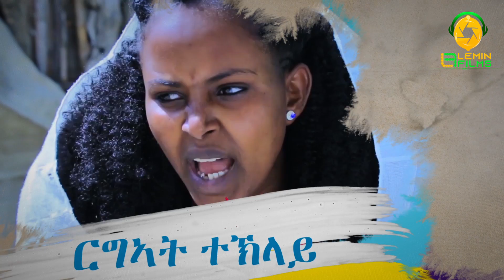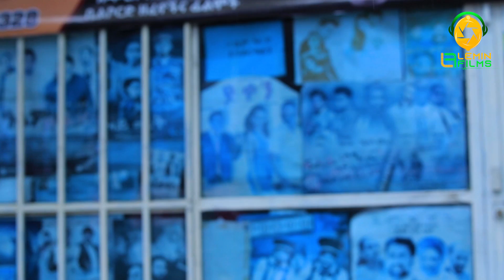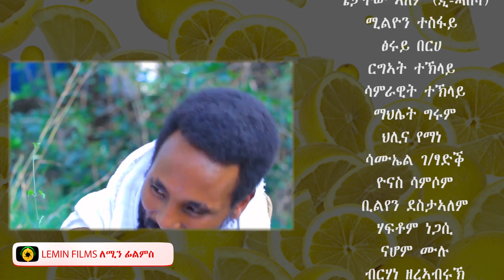ክልተ ሓደ 4ይ ክፋል KILITE HADE PART 4 Tigrigna Comedy - LEMIN FILMS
LEMIN FILMS ለሚን  ፊልምስ is an online entertainment channel and will bring you all Ethiopian music, short comedy drama, drama series and an entertaining shows.